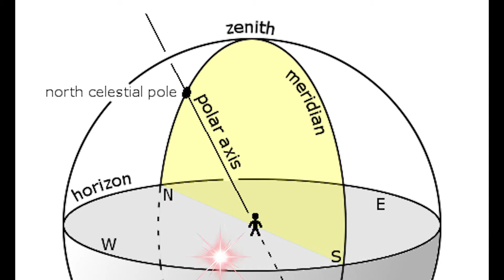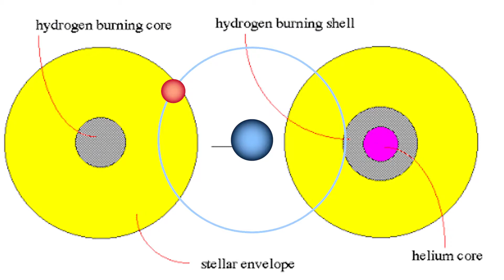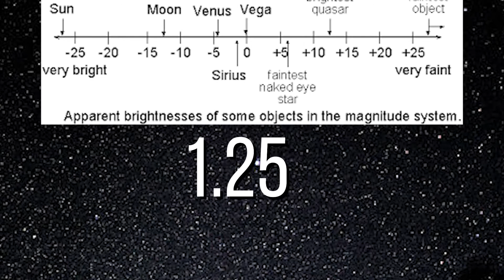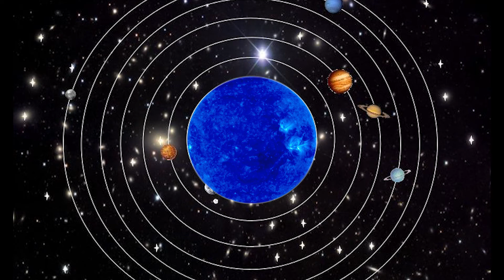Deneb! Very distant yet one of the brightest stars in the night sky.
Deneb is quite interesting when it comes to the distance and the brightness ratio of the stars in the night sky. It is about 2,616 light years away from earth but it has apparent magnitude of about 1.5, being 19th brightest  in the night sky.